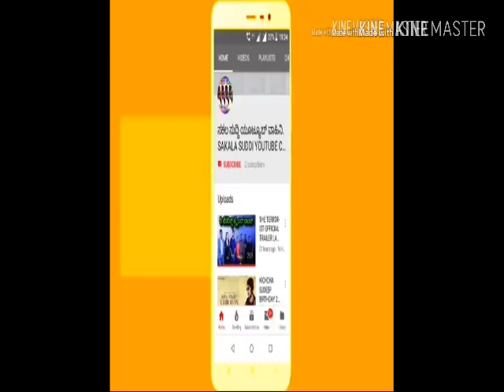ಚಾರ್ಲಿ 777 ಕನ್ನಡ ರಾಜ್ಯೋತ್ಸವದ ಪೋಸ್ಟರ್ಸ್. CHARLIE 777 KANNADA RAJYOTSAVA POSTER. CHARLIE SECOND LOOK.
New Kannada movie CHARLIE 777 KANNADA RAJYOTSAVA SPECIAL CHARLIE 777 SECOND LOOK.